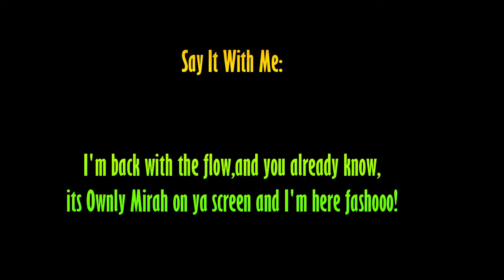Slang Phrases with Modeling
Waddado You Already Know (YARK) .

This video for me was such a different challenge and comedic side of me !

Frequened asked question: What made you start youtube?
Answer:What better way can I not be afraid to express !